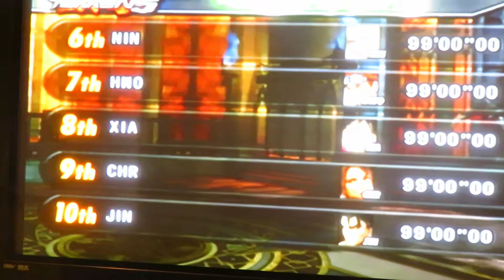Let's play Tekken 5 part 11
In this part I decide to play as the second character you unlock in the game the sister to Nina, Anna Williams as she heads to the King of Iron Fist Tournament 5 to settle her score with Nina.